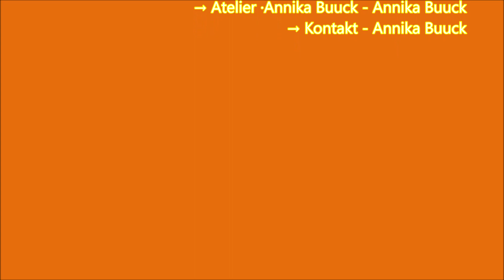Annika Buuck & ihr Alelier in Hamburg - Bergedorf.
Volker Hochmuth unterwegs...
Annika Buuck & ihr Alelier in Bergedorf.
Fotos und ein sehr schönes Gespräch:
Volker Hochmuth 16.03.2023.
Ich bedanke mich herzlich. Schöne Grüße aus Vierlanden.